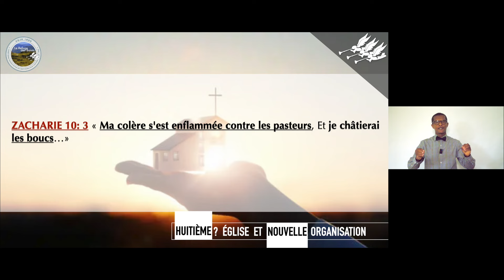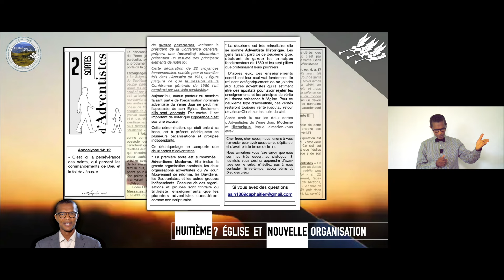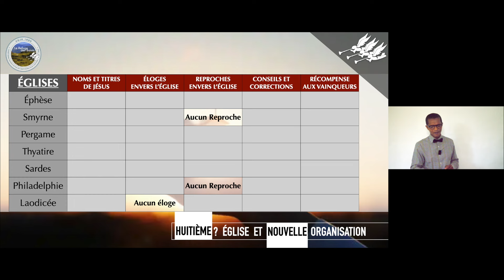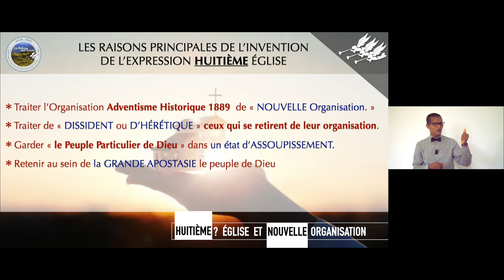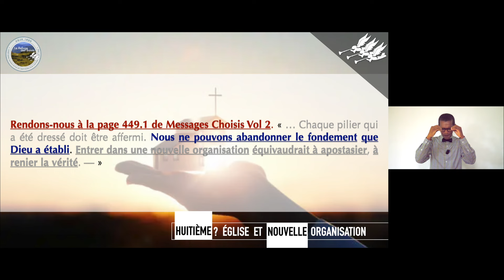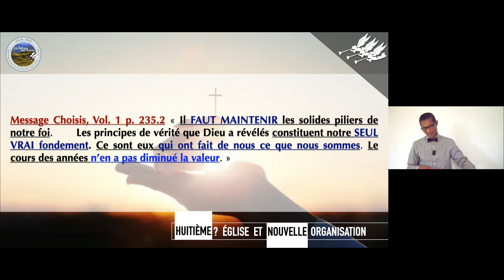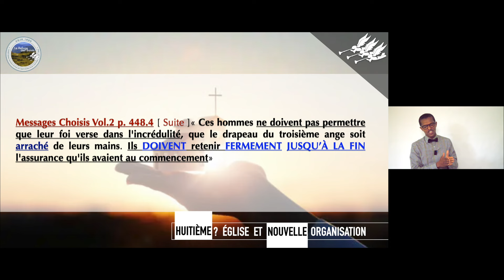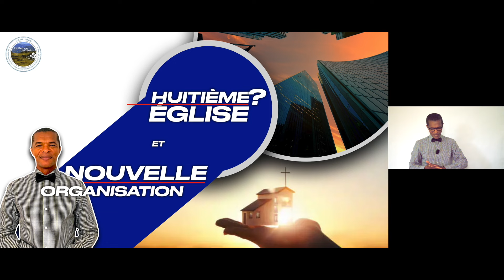Eighth Church? and New Organization - René Martin Octobre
Eighth Church?   and New Organization
Votre serviteur,  René Martin Octobre